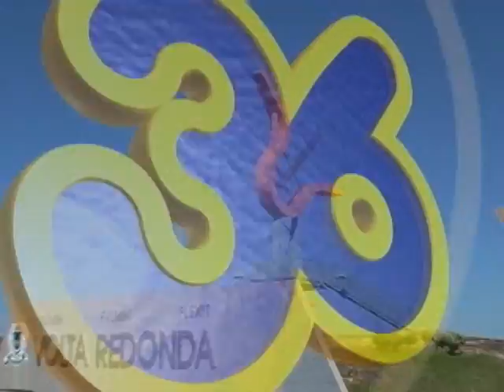GIRO 36 SAÚDE | I JORNADA DE ENFERMAGEM EM TERAPIA INTENSIVA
A Secretaria Municipal de Saúde de Volta Redonda promoveu a I Jornada de Enfermagem em Terapia através do Hospital Munir Rafful, que contou com a participação de acadêmicos e profissionais da área.
Além de apresentar experiências e apresentar o trabalho realizado pela instituição, o evento proporcionou conhecimentos técnicos aos participantes através das palestras.